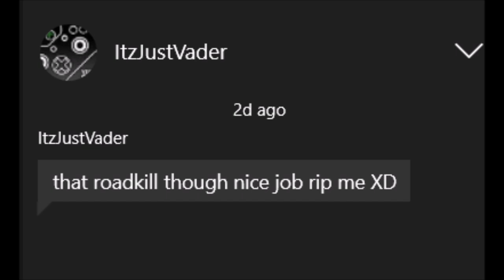Air Dominance // A-Wing, X-Wing, Tie Interceptor // Battlefront 2015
A-Wing, X-Wing, Tie Interceptor gameplay.